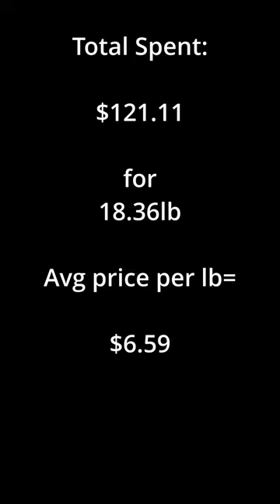FREE MEAT at TOM THUMB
Found a BOGO SALE at Tom Thumb the other day! I've been venturing out into the wild to hunt for deals lately, and the reward was FREE MEAT!

N

The cost ends up working out in my favor because I save so much gas and time ordering this way. It also prevents me from impulse buying while I'm in the store.
$20 CREDIT WHEN YOU SIGN UP FOR Walmart+. Courtesy of W+.

Learn more about the Carnivore Diet:
Dr. Shawn Baker's Channel:

MY HOME GYM SETUP:

// HOME GYM PUZZLE MATS //
// INDOOR/OUTDOOR TRAPEZE STAND //
// STABILITY BALL //
// FOAM ROLLER //

CARNIVORE READING:

//TOXIC SUPERFOODS By Sally K. Norton//
//CARNIVORE CURE By Judy Cho//
//FIBER MENACE By Konstantin Monastyrsky//

KITCHEN STUFF:

//MEAT GRINDER//
 //7QT CROCK POT//
//FARBERWARE WHITE KNIFE BLOCK SET WITH SHARPENER//